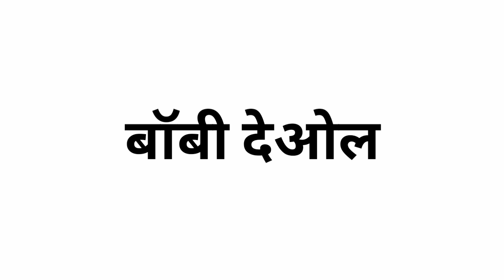Real Life of Father Son Bollywood Actors